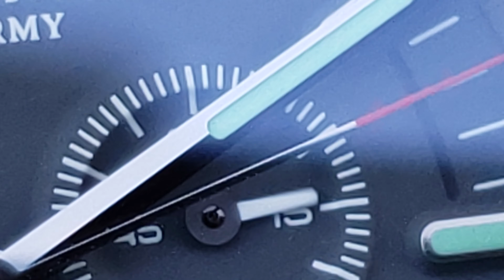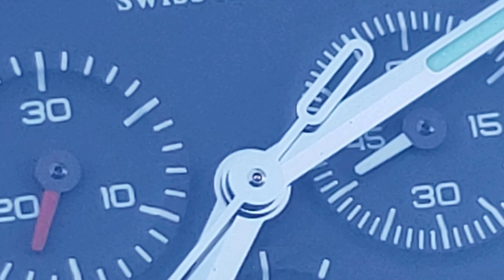VICTORINOX ALLIANCE SPORT CHRONOGRAPH GRAY DIAL